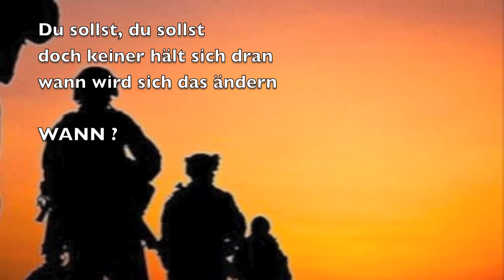Wann ? - © Bernd Töpfer (Gedicht) -267-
Wann ?

Freddy sang mal von einen Befehl
und hundert Mann rannten los
in Richting sinnlosen Tod

Ohne ein Wort, ohne Überlegung

Warum kann es nicht anders sein
Nächstenliebe und Kriegsverweigerung

Du sollst nicht töten
und deinen Nächsten lieben
in Frieden leben
und keine anderen bekriegen

Du sollst, du sollst
doch keiner hält sich dran
wann wird sich das ändern

WANN ?